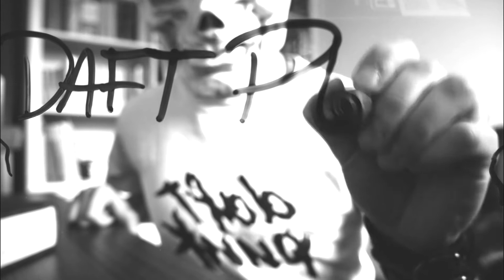DAFT PUNK - ROLLIN' & SCRATCHIN' /ROCK'N ROLL (MOOSAK LIVE COVER)